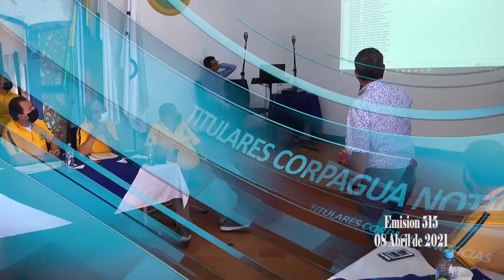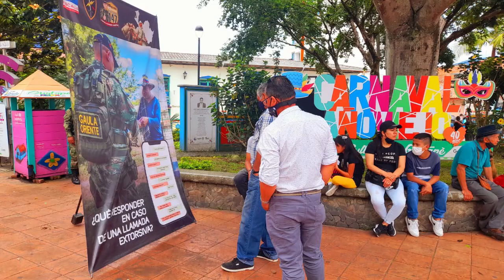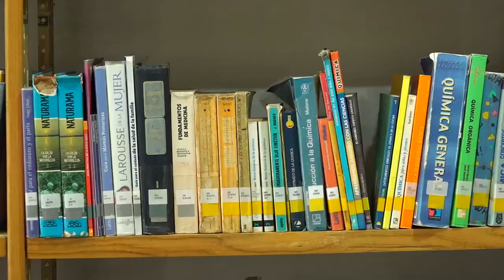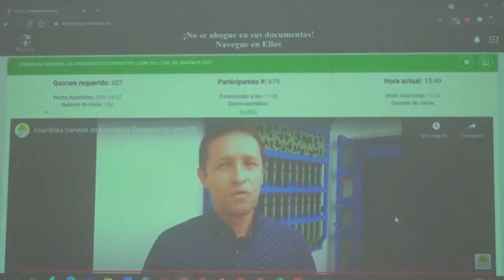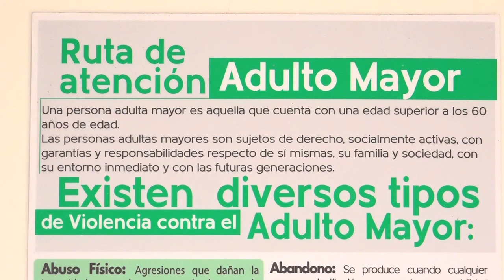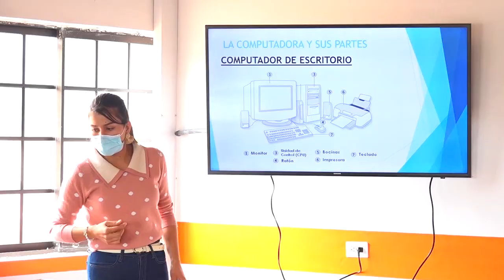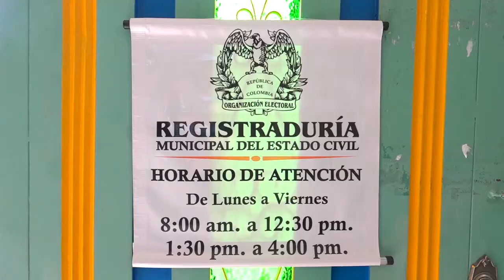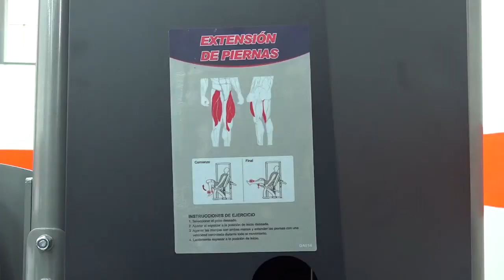Noticiero Corpagua Noticias Nro 515 Guatapé08 Abril del 2021